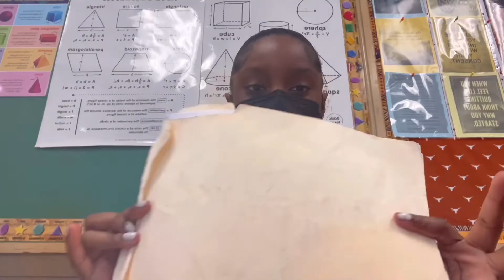School WEEK in my life